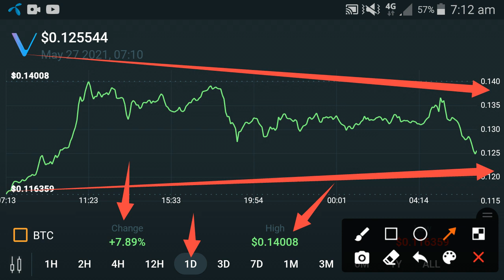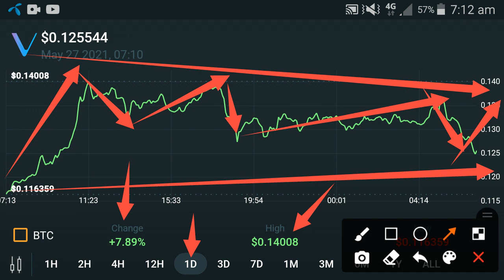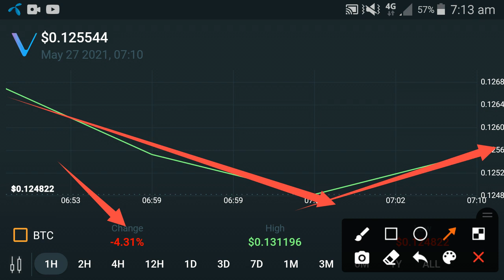Vechain Latest News Today || Vechain Price Prediction || Vechain Technical Analysis